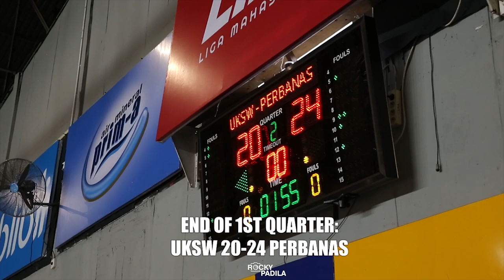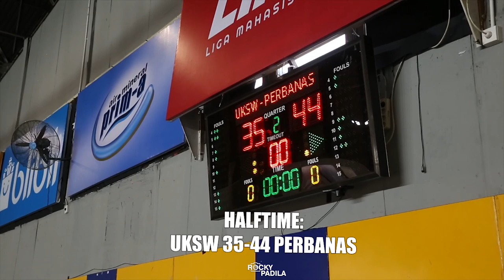Game Highlights: PERBANAS Institute vs Universitas Kristen Satya Wacana (LIMA Nationals)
Game highlights from Liga Mahasiswa Nasional Season 7 between PERBANAS Institute and Universitas Kristen Satya Wacana.